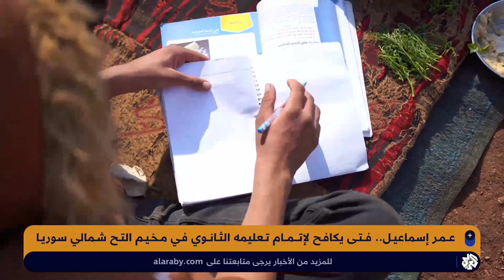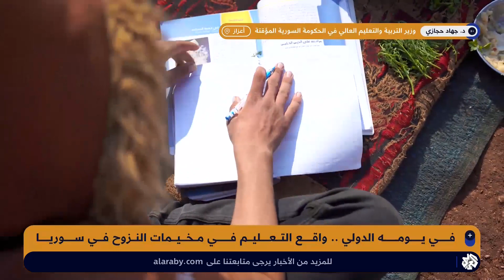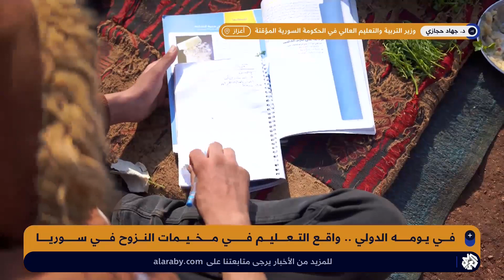الشمال السوري .. تحديات تواجه أطفال النازحين لاستكمال تعليمهم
يعاني نازحو مخيمات الشمال السوري من تردي المنظومة التعليمية في ظل قلة المدارس وافتقادها للتجهيزات الضرورية وتدهور الأوضاع المعيشية التي تجبر العديد من الأطفال على ترك مقاعد الدراسة والتوجه إلى سوق العمل.